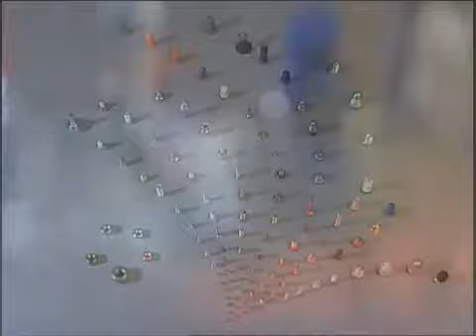TUCKER Fasteners Automotive (english)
Tucker® Engineered Fasteners for the Automotive Industry - by STANLEY Engineered Fastening:
See our fastener portfolio such as Weld Studs, Plastic Fasteners, Tucker Nuts, Weldfast brackets and Self-Piercing Rivets used in numerous fastening applications in the automotive industry.